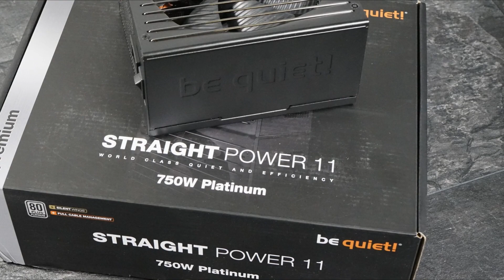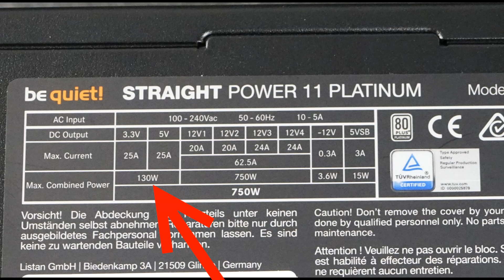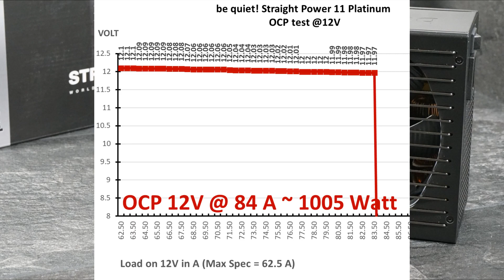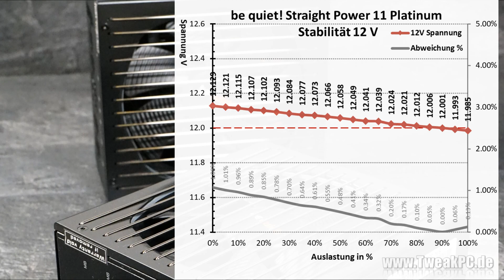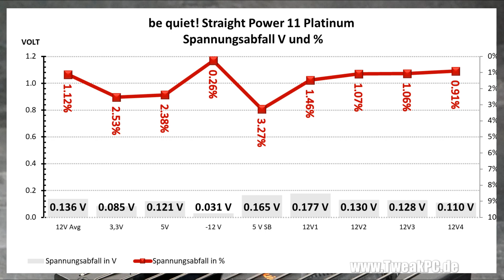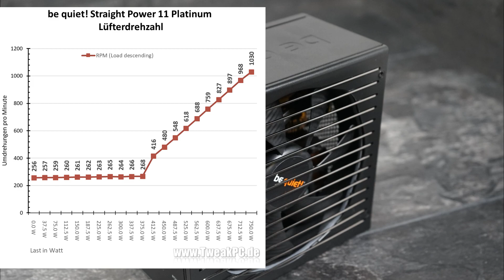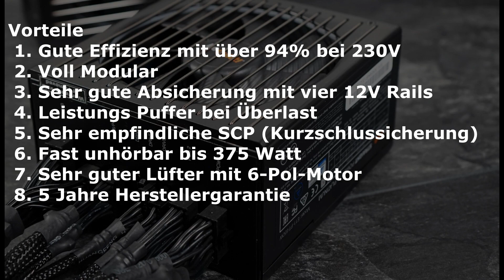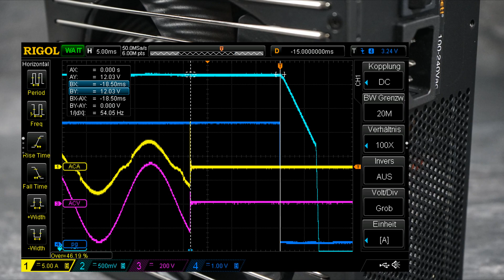Wirklich BESSER? - Be Quiet! Straight Power 11 Platinum vs Gold Netzteil Test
In diesem Video testen wir das neue Be Quiet! Straight Power 11 Platinum Netzteil und vergleichen es mir dem Vorgänger.

Link zum alten Straight Power 11 Gold Artikel und Video

Inhalt:
 00:00 Intro
 00:32 Spezifikationen
 02:26 Schutzschaltungen
 03:30 Leistungsmessungen/Wirkungsgrad
 04:44 Spannungen
 05:16 Crossload
 05:23 Restwelligkeit
 06:14 Lautstärke
 06:58 Temperaturen
 07:26 Fazit

Mit einem Einkauf über folgende Links unterstützt ihr unseren Kanal*:
Getestetes Produkt kaufen: